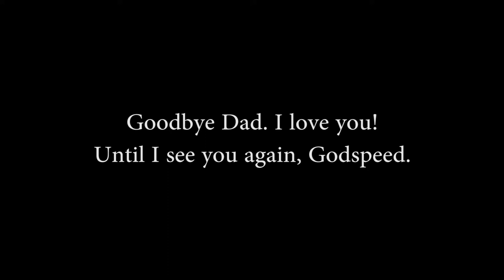Two Spies - Amazing Grace - Funeral of William L. Bowers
Two Spies perform their version of Amazing Grace at the funeral of William L. Bowers.